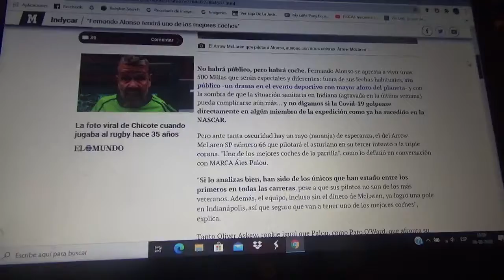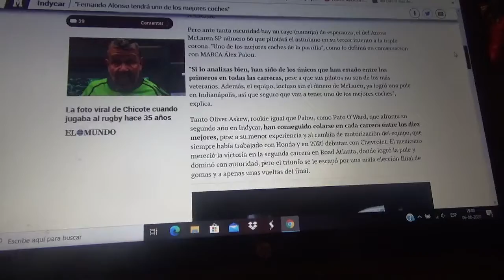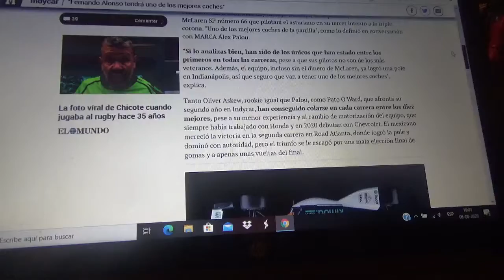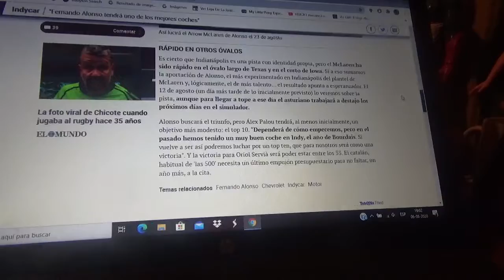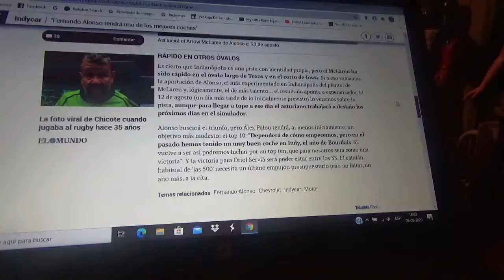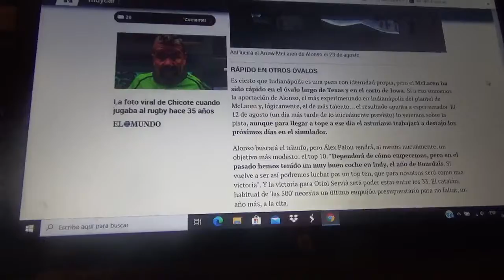Alex Palou asegura que Fernando Alonso tiene el mejor vehículo para la Indy 500 2020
Una vez mas vuelvo a mostrar mi apoyo hacia el experimentado corredor asturiano para que en esta nueva y difícil versión 2020 de las 500 Millas de Indianapolis sea el nuevo campeón de la competencia de automovilismo mas antigua y famosa del mundo y así complete su ansiada Triple Corona tras vencer el GP de Mónaco dos veces y en las 2 últimas versiones de las 24 Horas de Le Mans